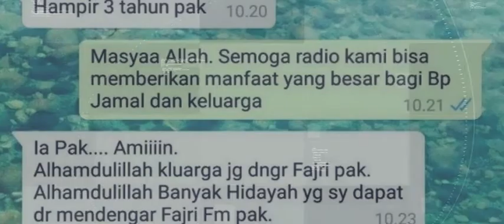Pendapat Mereka Tentang Radio Fajri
Sahabat generasi muda, kita adalah penerus generasi bangsa. Gemilangnya karakter pemuda, menjadi pertanda baik untuk kemajuan bangsa. Ditengah kemajuan ilmu pengetahuan dan teknologi, yuk kita bekali juga hati kita dengan ilmu Islami. Simak dan dengarkan terus Radio Fajri 99.3 FM. Belajar Islam jadi lebih mudah.